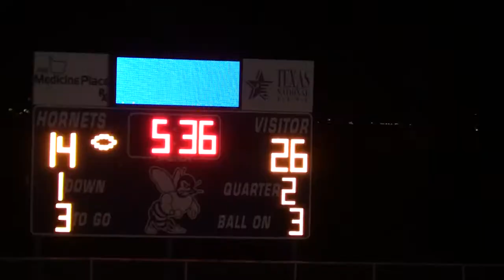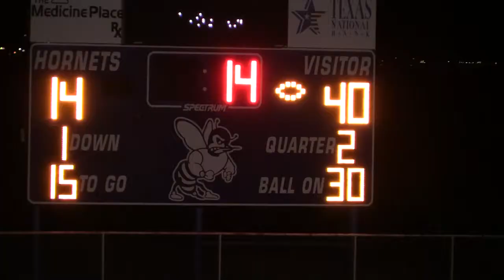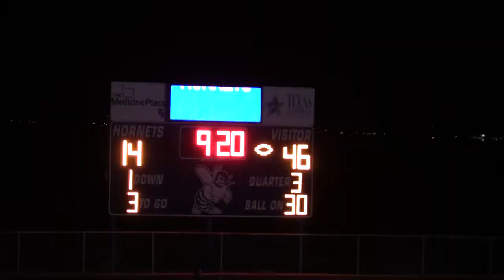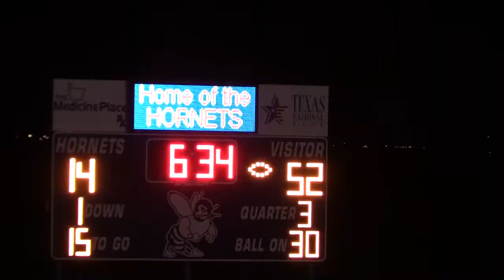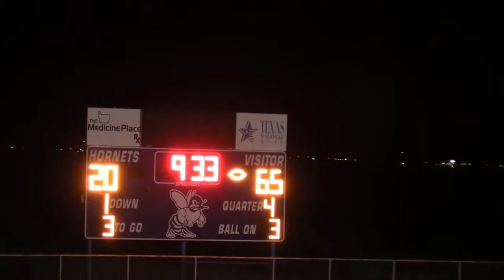Sterling City 65 Highland 20 10/2/2015